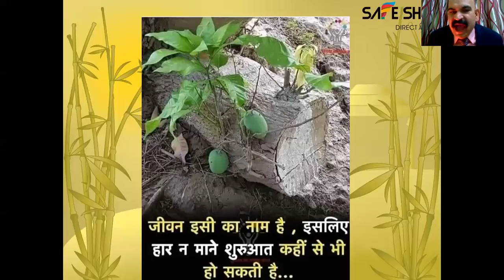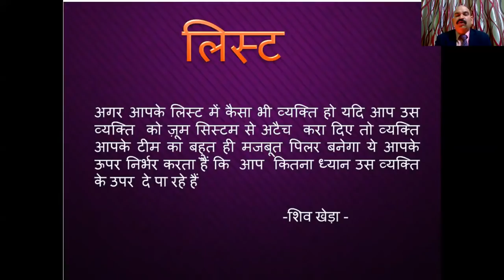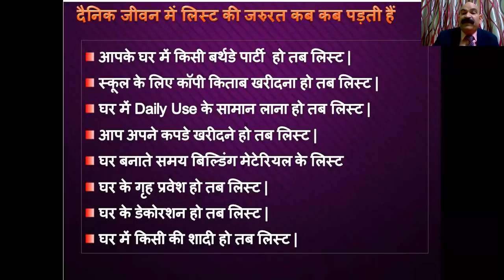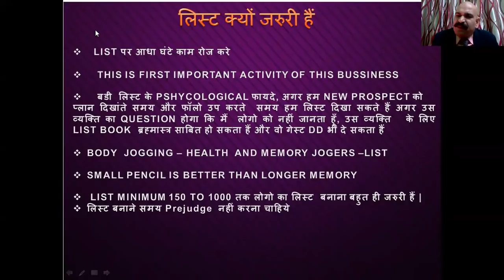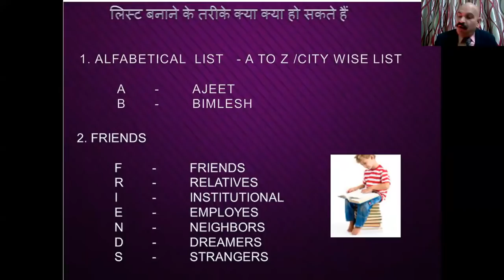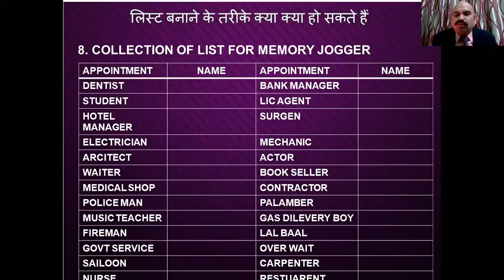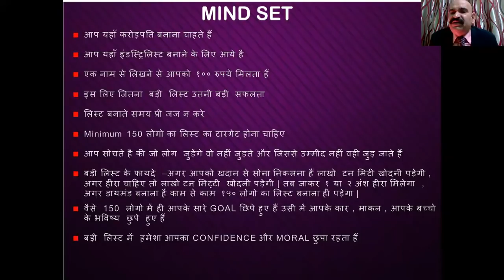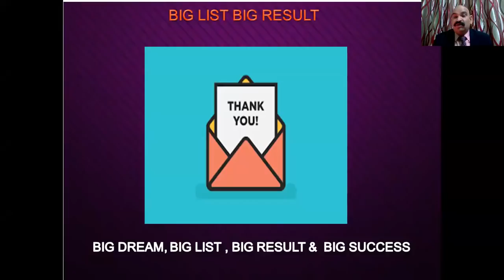8 STEP PART -II LIST || 9368963280 for Joining Call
8 STEP PART -II  LIST  || 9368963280 for Joining Call